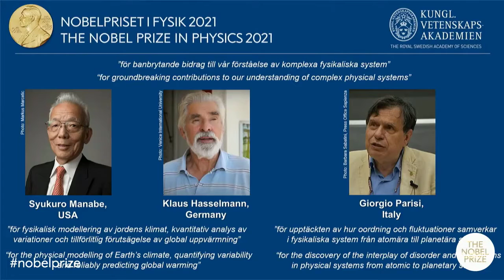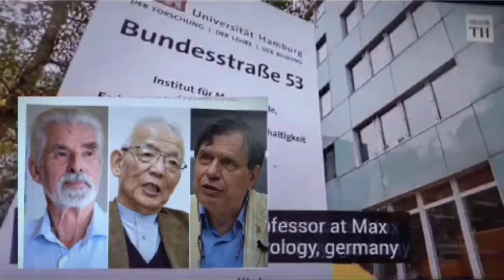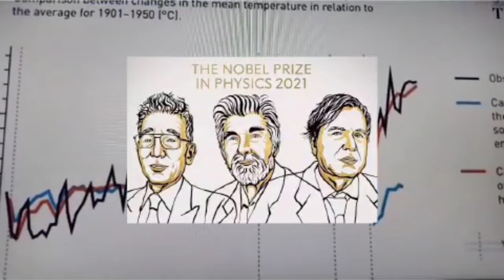NOBEL PHYSICS -2021